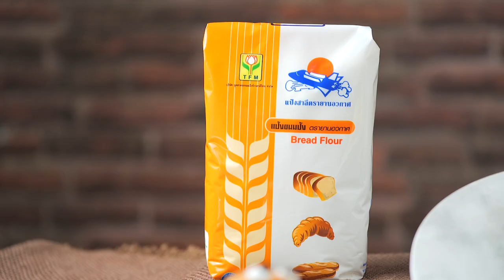เทคนิคการทำขนมปังปลาหมึก สูตรเด็ดอ.ยิ่งศักดิ์